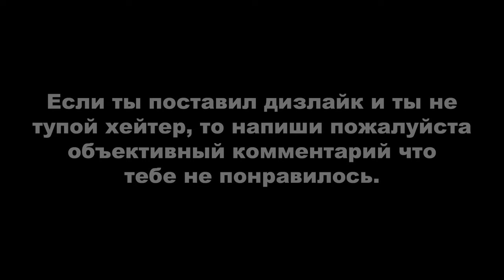ДЕРЗКИЕ КРЫШИ 69 (GTA Online гонки)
Монтажил с помощью программы Avidemux.